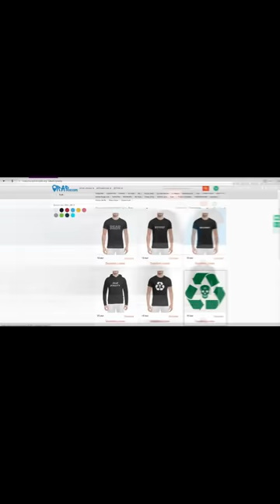Смоки Мо уходит из рэпа, о Kizaru, Блогерах, альбоме День Первый (20.2.2018)